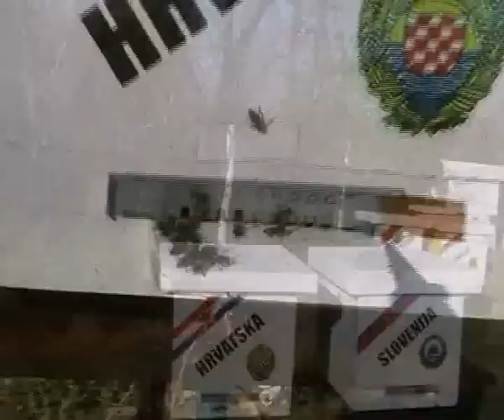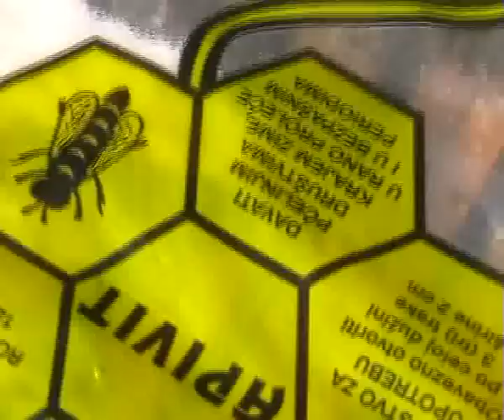Da li pčeli preti glad 2/2 Prilog 145.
Ja za moje bavljenje pčelom, nisam imao ovakav slučaj da ceo novembar mesec bude sa temperaturom preko 15 c. Šta će se desiti ako pčela koja nije uklupčana, potroši zimsku zalihu hrane. Nešto se dešava sa prirodom, doćiće do velikih promena, a koje su već počele, tako da su sada i pčele zbunjene. One negde lete ali ne verujem da će nešto pronaći jer je sve pripremljeno za zimski period.